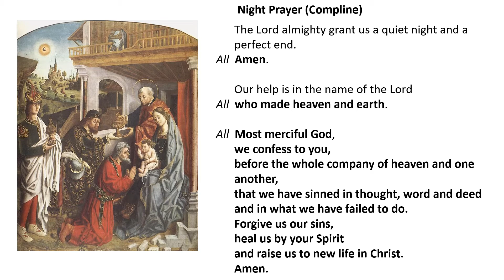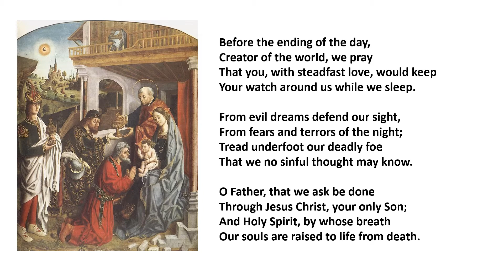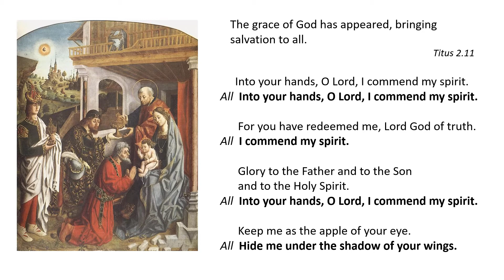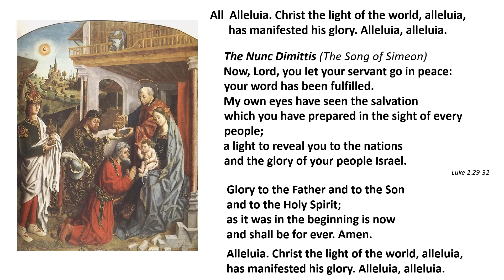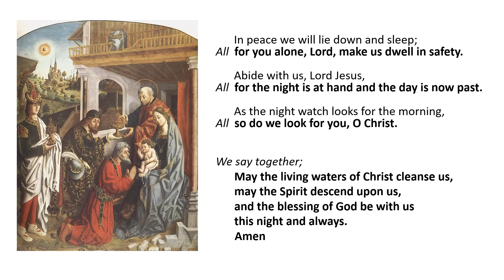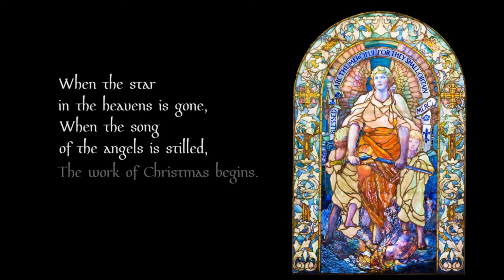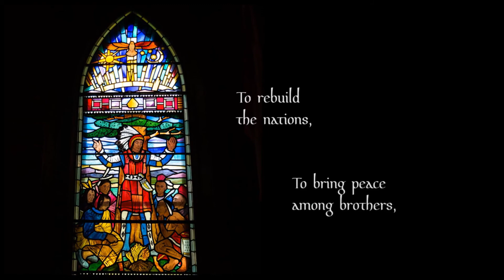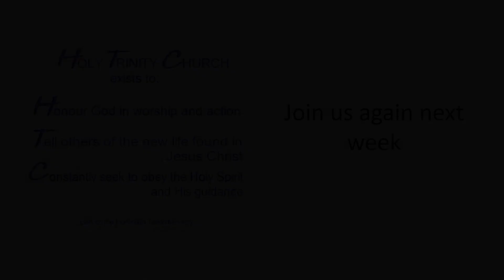Night Prayer (Compline) for Epiphany - 2nd January 22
A service of night prayer (CW) from Holy Trinity Church, Horsham